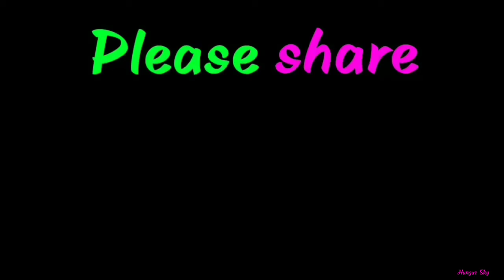Clouds turn to the dark side 3 - Epic Aussie Sunsets - Belmont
This is one of the most incredible sunsets ever with amazing array of many different types of clouds which you will see the energy grid here is predominantly made up from millions of the "tiny cotton bud" clouds, Notice after Sun down, the beautiful white clouds for whatever reason will all suddenly turn to the dark side.

Created by Hungus Sky Sunrise Sunset guy